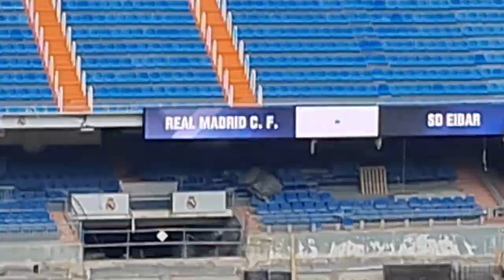🟢👉UPDATE: CESPED🟢2 .SEPTIEMBRE🟢🚧Interior Obras del Estadio Santiago Bernabéu🚧🟢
🚨🚧👉TODOS LOS DIAS VIDEO A  LAS 20 HORAS👉 Y AL DIA SIGUENTE  UN VIDEO TIME LAPSE🚧🚨

🔴El nuevo video se trata de los nuevos avances de la obra de Santiago Bernabeu 🔵📢El  campo  se esta NIVELANDO Y preparando para el cesped A TODO GAS-100%🔴👉AVANCES NUEVA GRADA  LATERAL ESTE Y FONDO NORTE 🚧🔴Este es un pequeño resumen sobre el contenido del video. 🔴